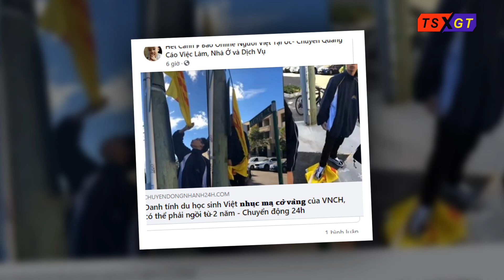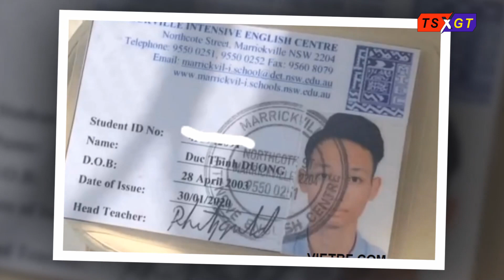Sự thất bại trong quá trình hoà giải dân tộc?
Nguyễn Tuấn
Mấy hôm nay; Cộng đồng người Việt ở Úc (và cả trên thế giới) tỏ ra bất bình trước hành động của một thiếu niên (du học sinh từ Việt Nam) xúc phạm lá cờ biểu tượng cho Cộng đồng ngay tại khu phố có đông người Việt cư ngụ. Hành động này nếu nhìn xa một chút sẽ thấy có nhiều ý nghĩa và con đường hòa hợp - hòa giải dân tộc còn rất xa.
Thiếu niên đó chưa đầy 18 tuổi; nhưng đã tỏ ra là một người hung hãn và bất kính. Mới có 18 tuổi mà đã chửi thề như bắp rang. Mỗi lời thốt ra là kèm theo một tiếng chửi thề tục tĩu đặc thù cách nói của người miền Bắc [1]. Mới 18 tuổi mà đầu óc đã bị tiêm nhiễm ý tưởng hận thù; hận thù một cách vô cớ. Ngôn ngữ chửi thề và xấc láo của người thiếu niên đó sử dụng thì chỉ có thể mô tả bằng 3 chữ "vô giáo dục".
Thiếu niên đó rất may mắn đến Úc vào thế kỉ 21; chớ nếu vào những năm trong thập kỉ 1980 thì chưa biết chuyện gì xảy ra. Trước khi đến Úc; đáng lí ra thiếu niên đó nên tìm hiểu tại sao người Việt có mặt ở đây; họ là ai; đã trải qua những khó khăn gì để xây dựng nên một cộng đồng như hôm nay. Thiếu niên đó đáng lí ra phải cảm ơn những người Việt 'boat people' đi trước đã đóng góp vào xã hội này; và tạo nên được một thế đứng cho người Việt ở xứ người; để người Úc nể trọng người Việt.
Hậu quả của tuyên truyền và tẩy não
Nói rằng thiếu niên này là một sản phẩm của nền giáo dục hiện nay thì quá đáng; vì trong thực tế đa số học sinh Việt Nam là những người lễ phép; biết kính trên nhường dưới. Đa số du học sinh đến Úc học hành mà tôi tiếp xúc là những em đàng hoàng; có tư cách; và biết suy nghĩ đúng sai. Không ai có vẻ thù hằn như thiếu niên này. Ngược lại; du học sinh ở đây hoà nhập vào cộng đồng khá dễ dàng. Hầu như ở bất cứ quán ăn hay tiệm thực phẩm của người Việt ở đây đều có bóng dáng du học sinh. Do đó; tôi nghĩ thiếu niên này là một ca đặc thù; một loại 'outlier' trong cộng đồng.
Tôi nghiêng về giả thuyết rằng thiếu niên này là một sản phẩm của hệ thống tuyên truyền sai trái và tẩy não. Những chữ mà thiếu viên đó thốt ra y chang như những chữ được cẩn thận nhào nặn bởi bộ máy tuyên truyền có từ thời chiến tranh. Họ được gieo vào đầu ngay từ lúc còn rất nhỏ về lòng căm thù; về sự khinh nạn dành cho người miền Nam. Trong cái đầu của họ; người trong Nam là tay sai của Mĩ; là bán nước; là sa đoạ; là vô đạo đức. Ngày nay; chúng ta thấy nhan nhản trên mạng những chữ căm thù đó được phun ra một cách mặc định; nó gần như là quán tính của những DLV. Ngay cả những khuôn mặt khả kính gọi là 'dân chủ' nhan nhản trên các diễn đàn cánh tả cũng hay phun ra những chữ đó. Họ chẳng cần biết những chữ đó đúng sai ra sao; vì mục tiêu đơn giản là thoá mạ; là gây tổn thương cao nhứt về tinh thần cho nạn nhân. Thiếu niên này chỉ là sản phẩm của một hệ thống.